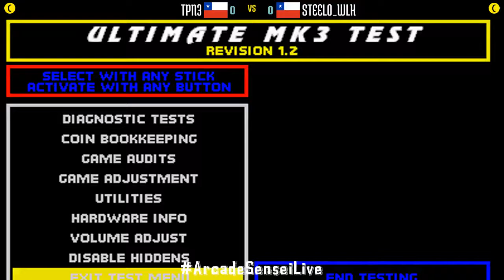Ultimate Mortal Kombat 3 - TPN3 (CL) vs STEELO_WLK (CL) - 2021-10-04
TPN3 (CL) vs STEELO_WLK (CL) [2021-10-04 Ultimate Mortal Kombat 3]